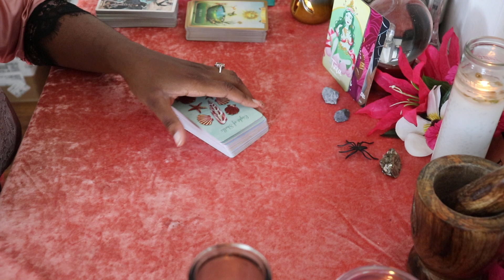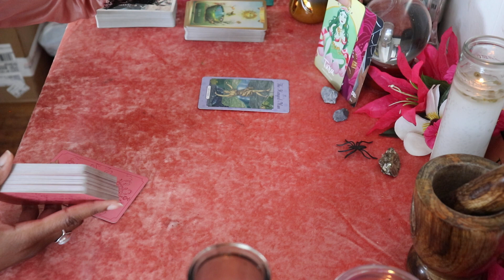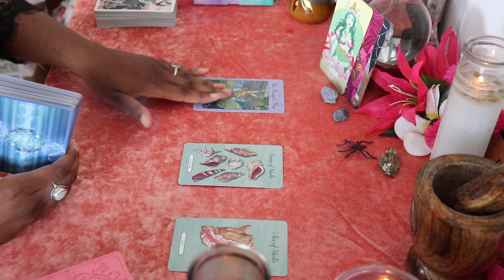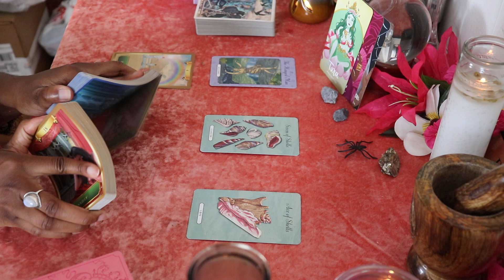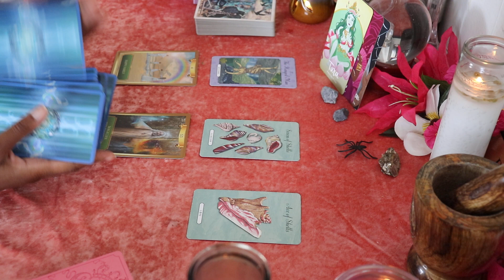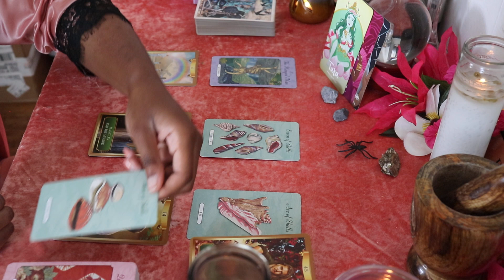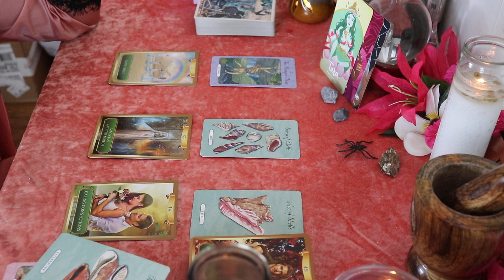PISCES 🌸 LOVE AND ROMANCE COMES TO YOU!😍 THEY WILL SEE THINGS YOUR WAY! ✨JULY 1ST - 3RD✨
**English Only**

PISCES LOVE READINGS AND ROMANCE READINGS TWINFLAME READINGS  FOR JULY 2021  PSYCHIC TAROT READINGS